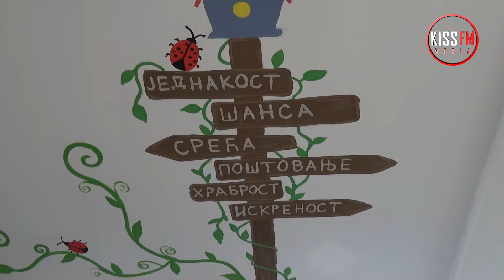Deca znaju najbolje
Autor: Tamara Cvetković
Snimatelj i montažer: Mladen Milovanović